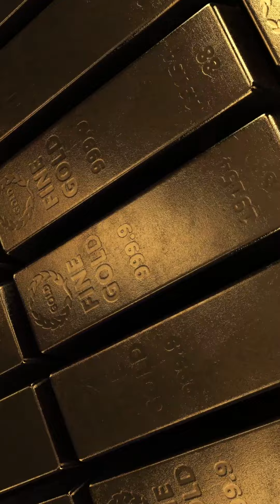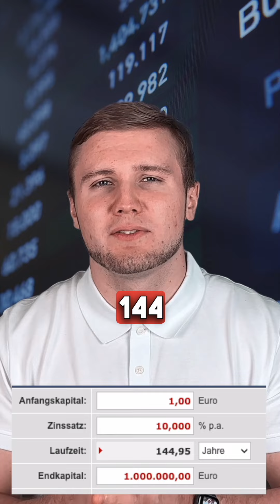DER UNTERSCHÄTZTE ZINESZINSEFFEKT 📈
1.000€ Einmaleinlage mit 10% Zinsen ergeben in 72 Jahren 1 Millionen Euro

1€ Einmaleinlage mit 10% Zinsen ergeben in 144 Jahren 1 Millionen Euro

Dies demonstriert die Macht des Zinseszinseffektes! Nutze ihn!